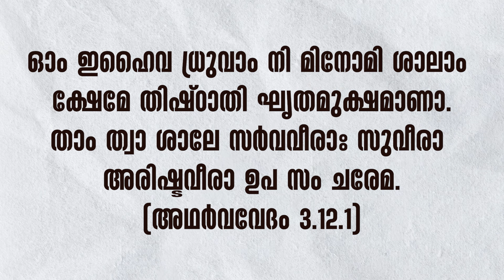വാസ്തോഷ്പതിസൂക്തം മന്ത്രം ഒന്ന് | Vedapushpam വേദപുഷ്പം ഭാഗം 80 | ആചാര്യശ്രീ രാജേഷ്‌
വാസ്തുദോഷപരിഹാരത്തിനായി നമ്മുടെ പൂര്‍വികര്‍ ഉപാസിച്ചിരുന്ന സൂക്തമാണിത്. വാസ്തുവിദ്യയുടെ മൂലസ്രോതസ്സായ ഈ അഥര്‍വസൂക്തം ചരിത്രത്തിലാദ്യമായാണ് യൂട്യൂബിലൂടെ അര്‍ഥസഹിതം പഠിപ്പിക്കുന്നത്.